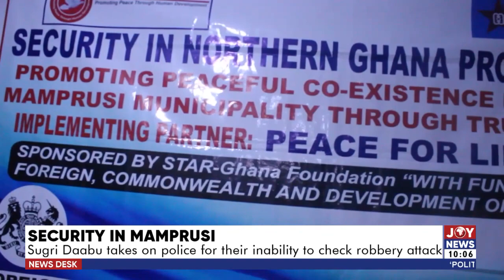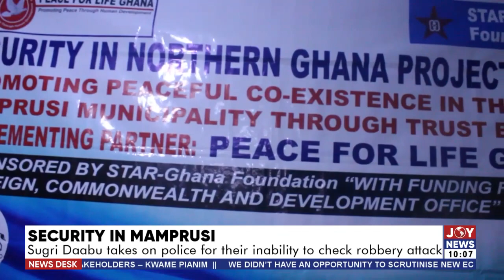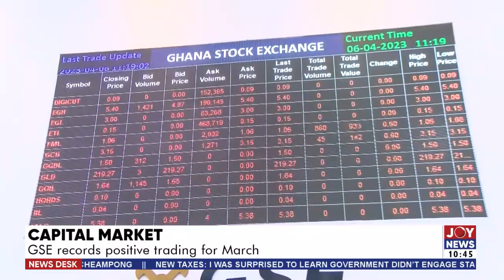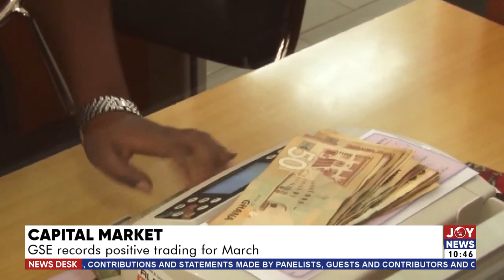News Desk with Samuel Kojo Brace on JoyNews (10-4-23)